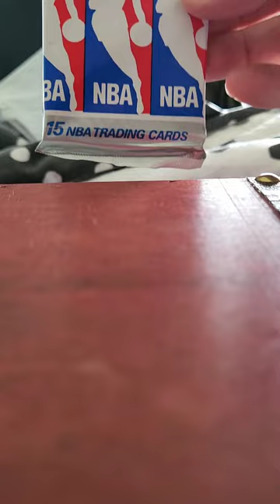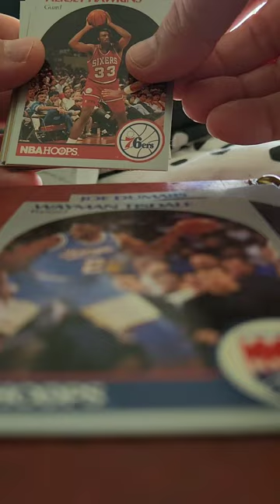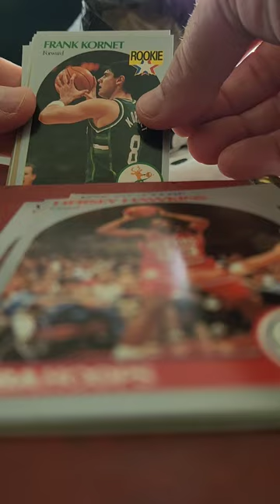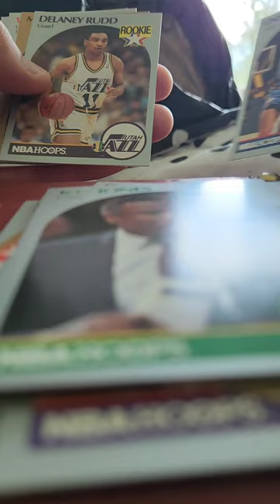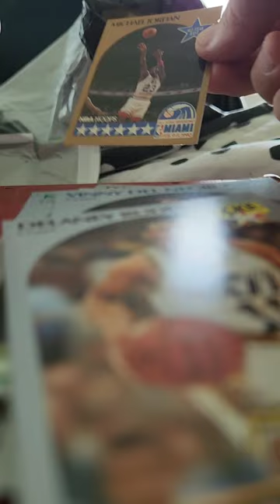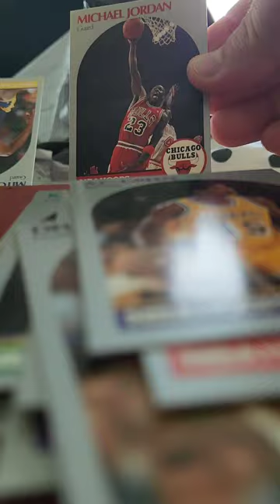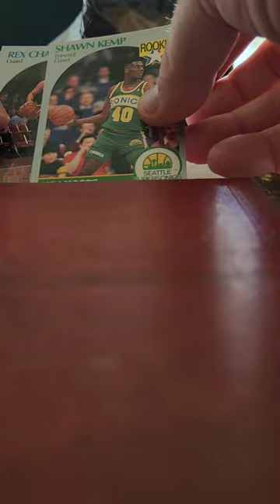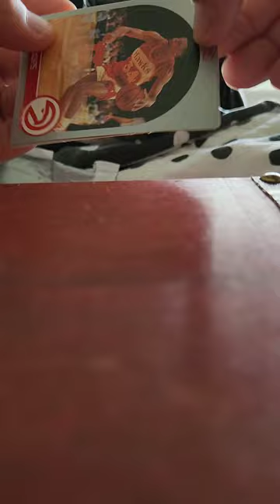1990 NBA trading cards sealed opening.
1990 NBA trading cards sealed opening. Would have been happy with a Rookie or two..